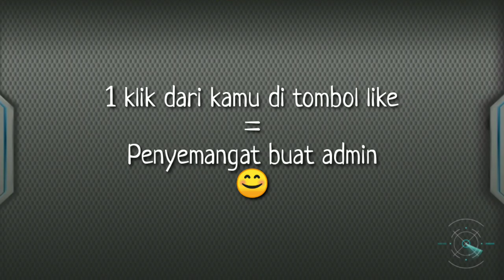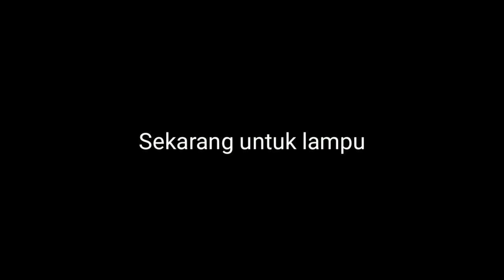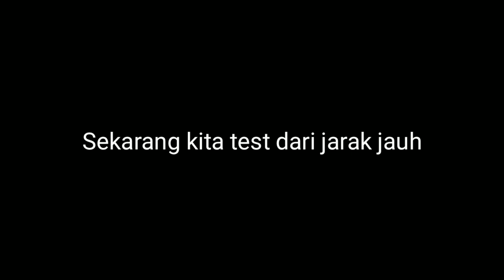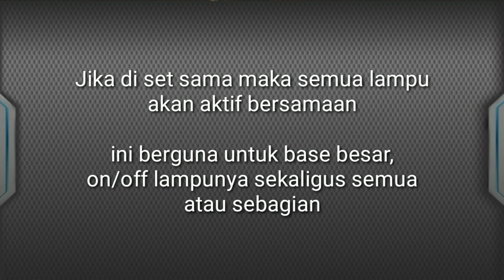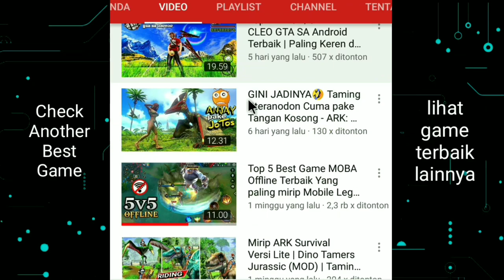Review Fungsi Keypad Remote | ARK Survival Mobile Indonesia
Review Cara menggunakan Keypad Remote di game ARK Survival Mobile

Di video sebelumnya kita udah janji bakal review Fungsi sebenarnya dari keypad remote, ini benda yang sangat penting guys! terutama buat kalian yang punya base besar.

Yeah! inilah cara mudah mengatur on/off semua atau sebagian lampu dan membuka/tutup pintu yang kamu inginkan... untuk cara menggunakan dan review fungsi detailnya silahkan cek di video  aja guys... like nya di tunggu 😁👍

☑️Tutor yang paling banyak di cari:

Dan masih banyak Tips dan tutorial lain, lihat daftar lengkapnya di Playlist Video "Ark Vi Gamerz" berikut:

kita juga Review Survivor Series, Bermain dari awal sampai menjadi pro player (lv1 - 100) dan pastinya banyak tips penting yang harus kamu tau, berikut playlist nya: "Survivor Series Vi Gamerz"

📢 WA            : di bawah 👇

▶️Vi Gamerz Chanel: Review gameplay dan sharing link Game - App Android terbaru, tanpa ribet, no receh, tanpa skip dan waktu tunggu, semua game yang di review di chanel ini adalah game terbaik Versi terbaru 100% Work! jika ada pertanyaan silahkan komentar :)

Kita juga beli server sendiri guys, patungan bareng temen" subcriber, full player indo, yang mau ikut boleh, tapi harus ikut patungan ya untuk membeli slot masing", dan pastinya dapat GOD CONSOLE

yg mau ikut patungan atau sekedar diskusi silahkan join grup Wa

Klik Tombol share biar yang lain tau tentang game seru ini 👍